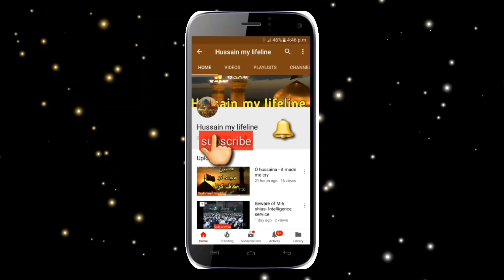Gosht se Kabhi Bemari Nahi lage gi Agar Es Tarha Khaein gy !! | Maulana Arif Shah Kazmi